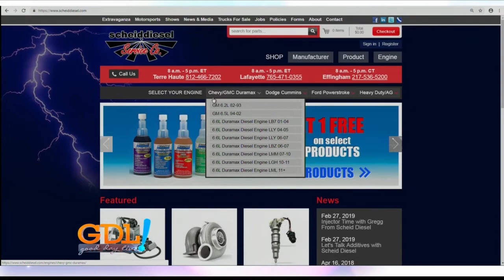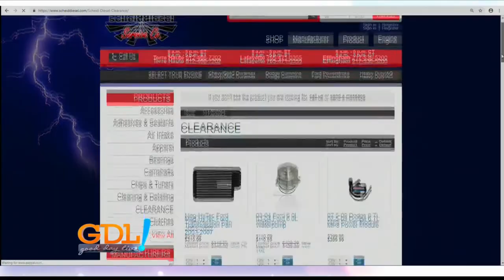Scheid Diesel -All About Diesel